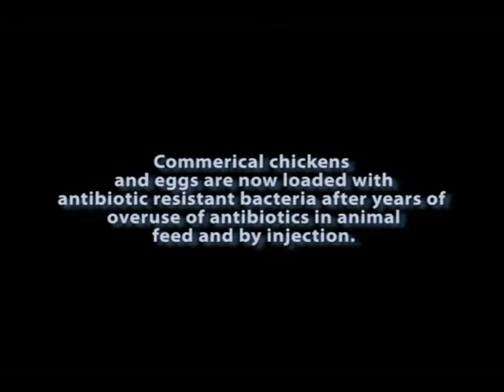THE EGGS SPEAK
A  carton of eggs discuss anti-bacterial resistant bacteria and their place in the scheme of things.  Some are quite philosophical.  For years Canadian chickens have been pumped full of antibiotics to increase their weight and quicken their march to maturity.  We now have super bugs which have developed from the original bacteria and are, in many cases, untouched by seven of the eight antibiotics available to us for human treatment.  The bacteria and the useless antibacterials showing up in the eggs now.